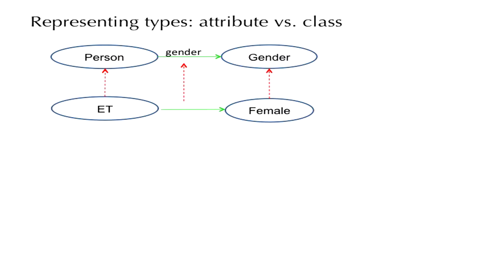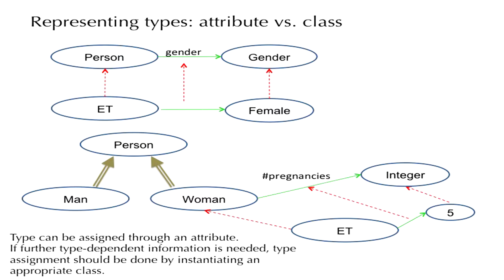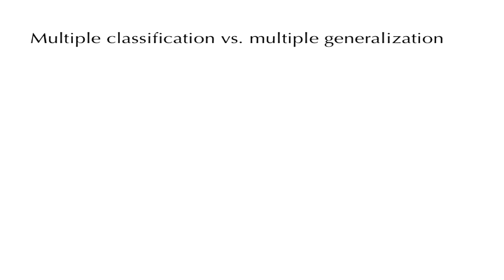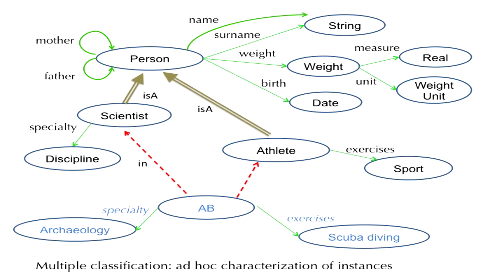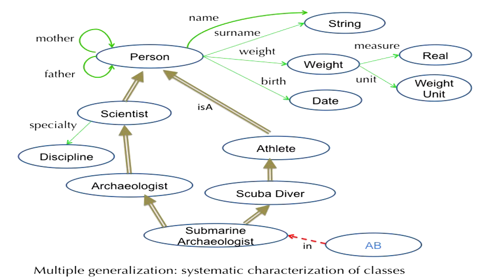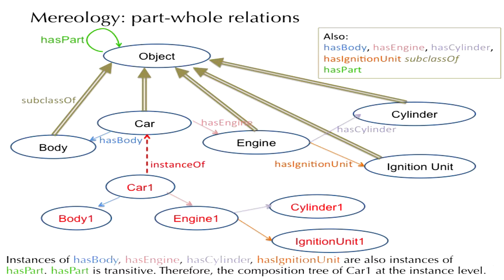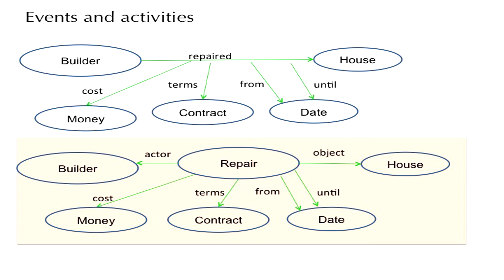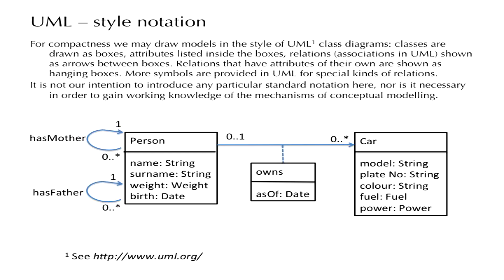An introduction to Conceptual Modelling - Part 3: Modelling practice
This video is part of the dariahTeach platform an open-source, community-driven platform for high quality teaching and training materials for the digital arts and humanities. It is part of the workshop An introduction to Conceptual Modelling.

This video features Panos Constantopoulos (Athens University of Economics and Business & Digital Curation Unit, Athena Research Centre) teaching about conceptual models and classes with a focus on modelling practice.  to take our courses and workshops.